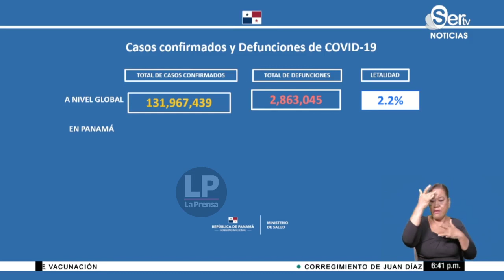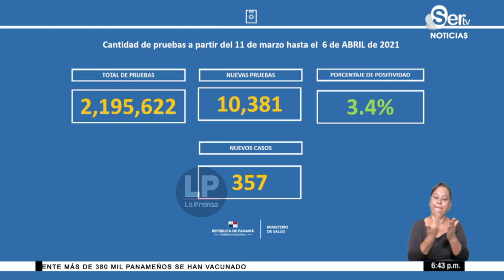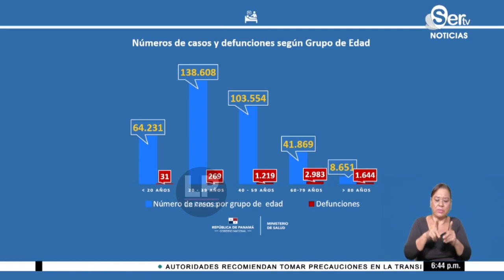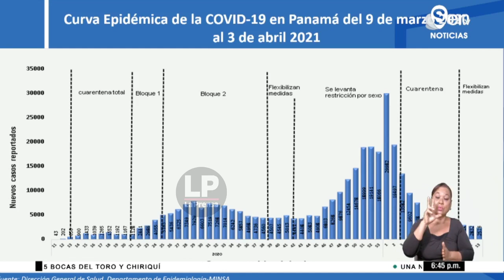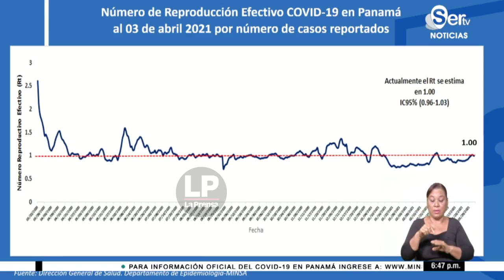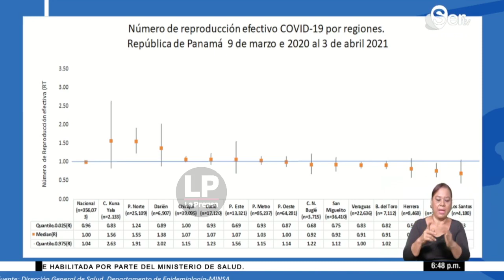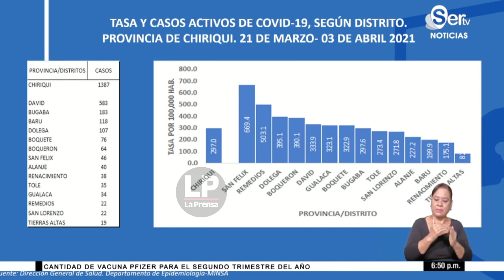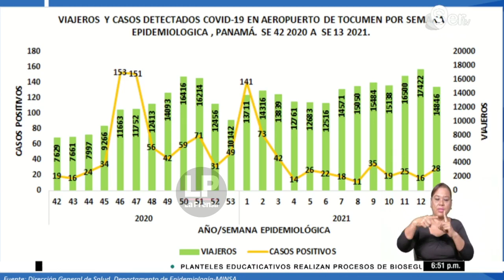Informe epidemiológico de la Covid-19 en Panamá: 06 de abril de 2021